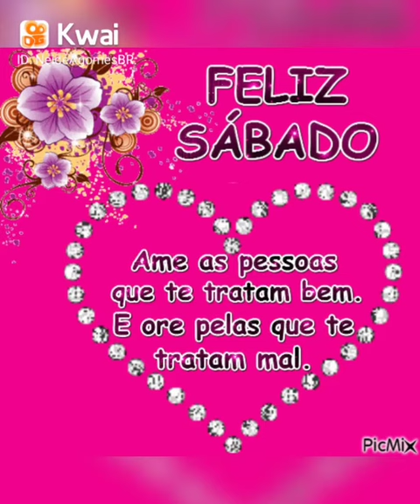mensagem linda de boa tarde 🥰